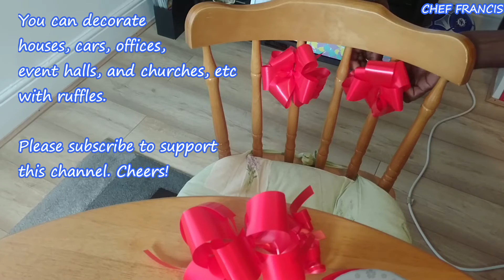HOW TO MAKE RUFFLES WITH RIBBONS FOR NIGERIAN EVENT DECORATIONS|EVENT DECORATION IDEAS|WEDDING DECOR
Ruffles are frilled ornaments. Nigerian Ruffles are easy to make with ribbons. Ruffles are used at Nigerian weddings and events.

Tools and  Materials:
Ribbon
Scissors

Method:
Fold ribbon into 10 rectangles of 12 cm in length
Fold in half.
Turn-around and cut both sides to form a tip.
Tie the tip.
Pick with your fingers to form ruffles.
Make small rectangles.
Curl the rectangles with a pair of scissors.
You can decorate houses, cars, offices, event halls, and churches, etc with ruffles.